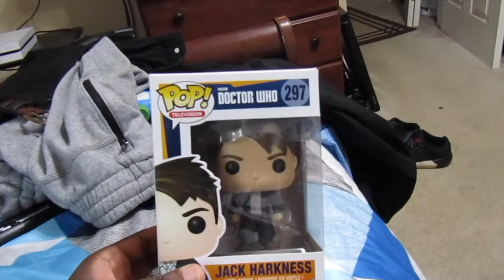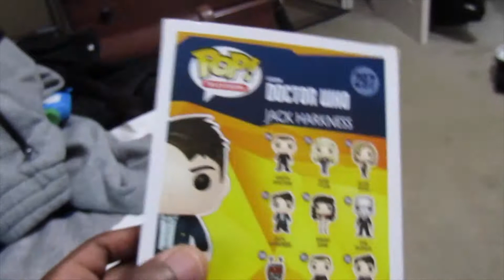RAINY DAYS(DAILY VLOG 69)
Just another ordinary day (Rain Version)